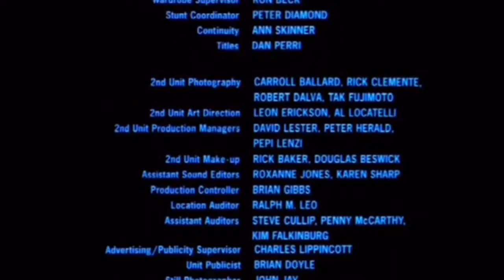Star Wars Adventures End Credits